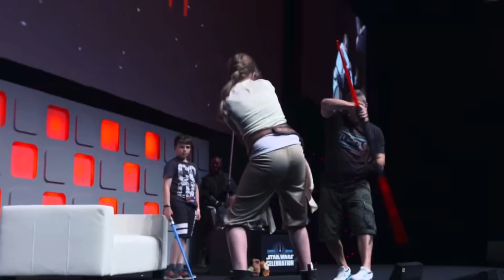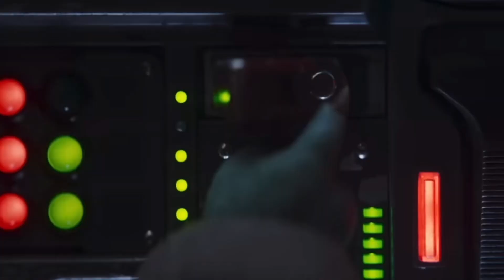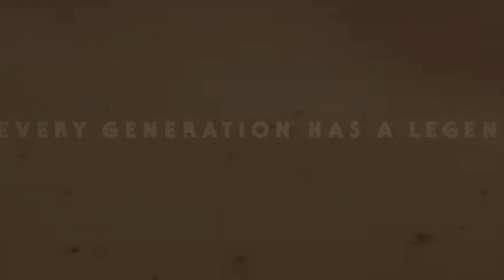ALL THE BIGGEST NEWS TO COME OUT OF STAR WARS CELEBRATION 2023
Today I’m here to talk about Daisy Ridley returning as Rey, Lars Mikkelsen returning as Thrawn, Bad Batch Season 3 being the last of its show, and the rest of the big news coming out of Star Wars Celebration 2023. Hope you enjoy!

Here’s some timestamps for specific discussion points:
0:00- Intro
1:05- Andor Season 2
2:00- Skelton Crew
2:25- The Acolyte
2:47- Dave Filoni directing a movie during Mando timeline
4:42- Film about The First Jedi
5:58- Daisy Ridley returns for a new film
7:53- Will these films see the light of day?
9:30- Lars Mikkelsen is back as Thrawn!
9:54- Tales of the Jedi Season 2
10:27- Star Wars Visions Season 2
11:00- Season 3 of The Bad Batch will be its last
14:18- Outro

Here’s a link for my other YouTube channel called Top 10 Character Moments: